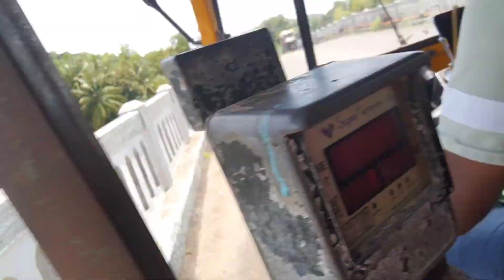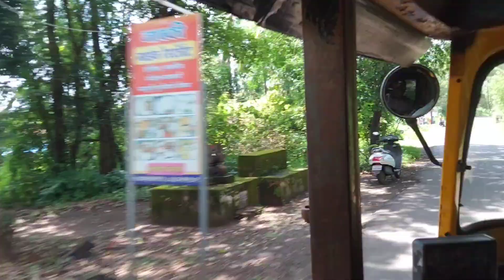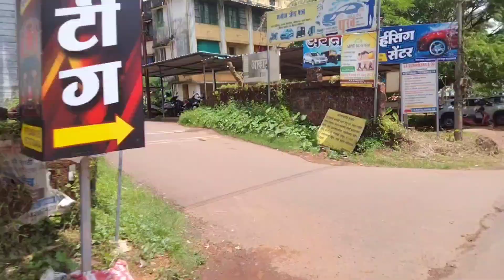Aamhi Aalot Koknatlya Gavi Baher Nisarga Saundarya Bagha kiti chhan